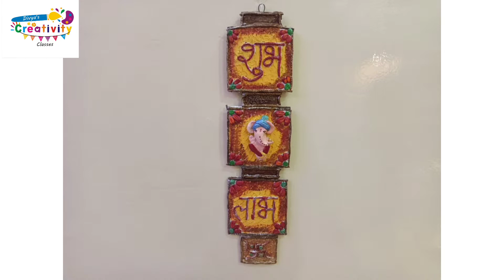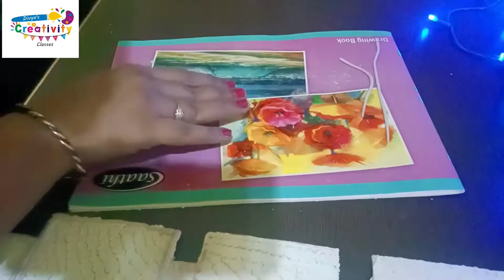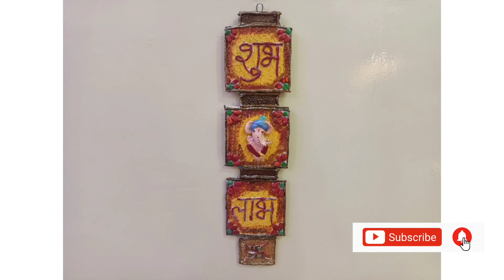Subh Labh Making From Cardboard# Subh Labh DIY for Diwali 🎉# Diwali Decoration# Diwali Craft Ideas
Hi Everyone. Today I am sharing a very beautiful and easy to make Diwali special decor piece. This Subh Labh hanging is made using waste cardboard & air dry clay.

Material requirements-
1-Air dry clay/ Shilpakar clay
2-Fevicol
3- cardboard
4- White cement
5- Acrylic colour
6- Talcum powder
7- Paint Brush